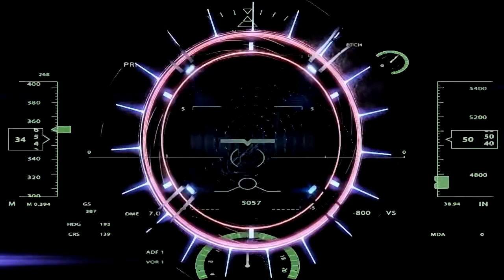Obedience A Test of Faithfulness Part 1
Let me first go and bury my Father, and then I will follow you Lord.

Surely the Most High wouldn't object to someone burying their deceased loved one.

Watch this series people to get the facts according to His Word, not mine or any other flawed teaching of man. "Christ" shows us the importance of obedience because by Him is the only way we can be saved.